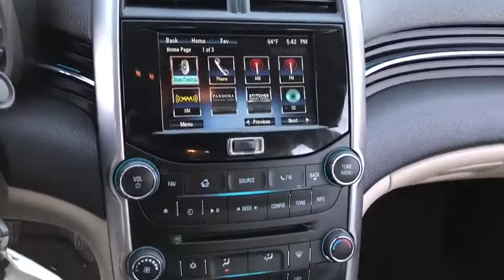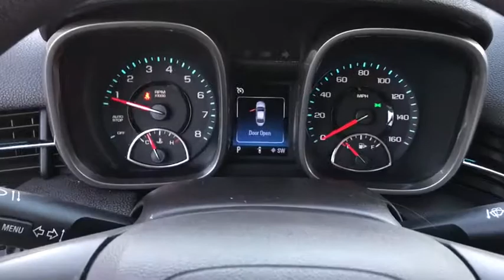2015 Chevrolet Malibu Matteson, Lansing, Oak Lawn, Northwest Indiana, Chicago, IL P15516